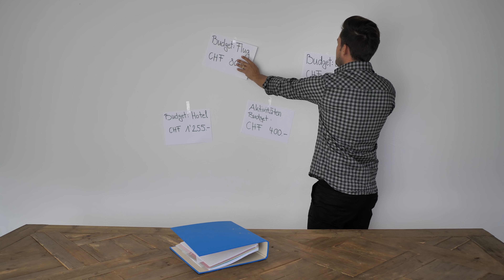Welcher Reisetyp sind Sie?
Reisen Sie spontan oder planen Sie jedes Detail im voraus? Unsere Blogger Saturday & Sunday zeigen in ihrem neusten Video 11 verschiedene Vorbereitungstypen. Natürlich etwas überspitzt, aber immer mit einem Körnchen Wahrheit. Finden Sie heraus, welcher Reisetyp in Ihnen steckt!